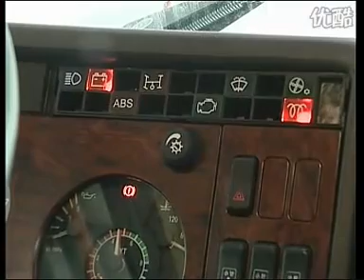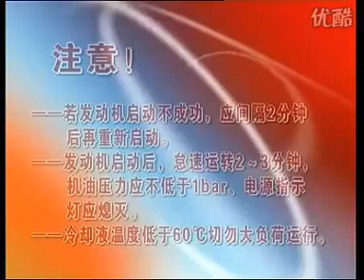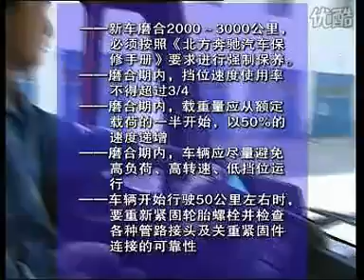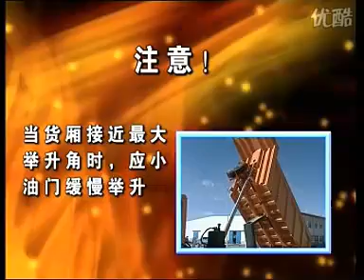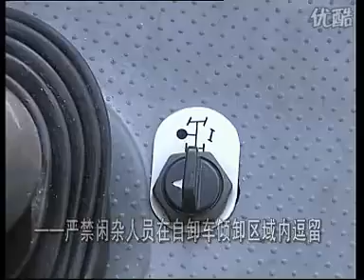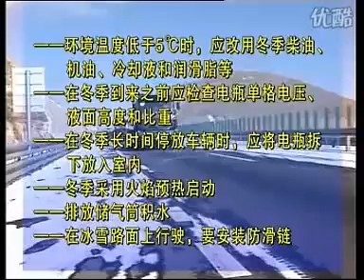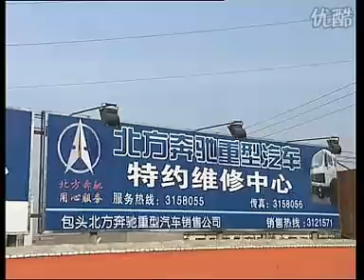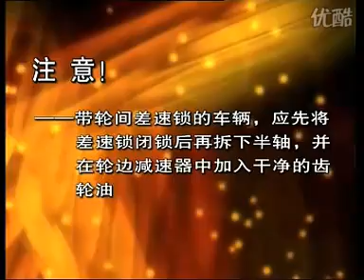Beiben truck north benz truck operation and usage wechat/whatsapp/viber: 86-13635733504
Beiben truck north benz truck operation and usage 2 8x8 6x6 4x4 military truck off road truck
Mr Ford